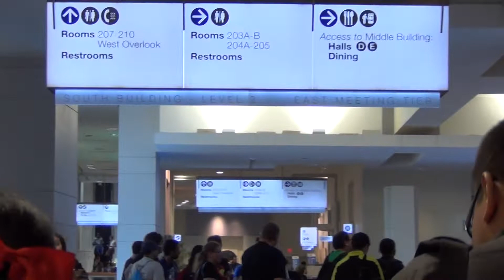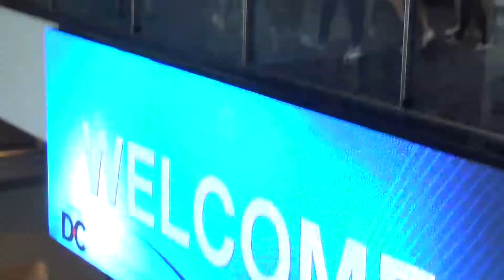Otakon 2018 Friday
Just me walking through Otakon 2018 on Friday.